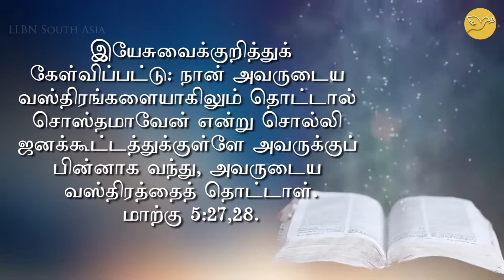LLBN South Asia | Cornerstone Sabbath School Tamil | Q3 L1 | "Always There" | Jonathan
LLBN South Asia
Cornerstone Sabbath School, Quarter 3, 2021
Lesson 1, July 03 "Always There"
Language: Tamil
Speaker: Jonathan